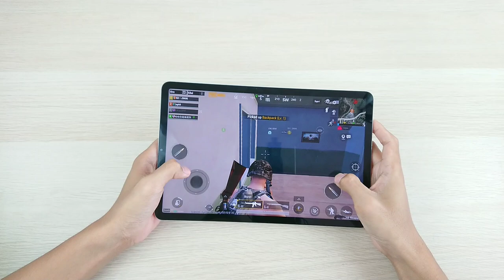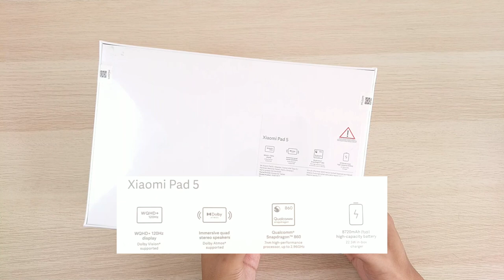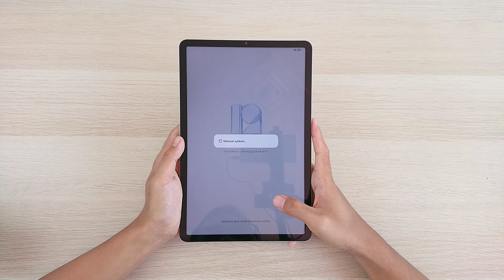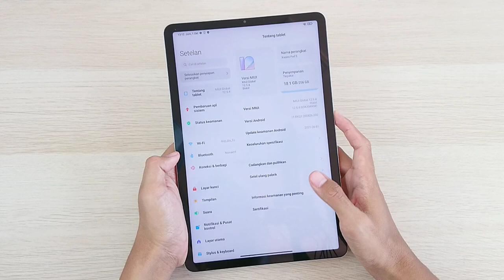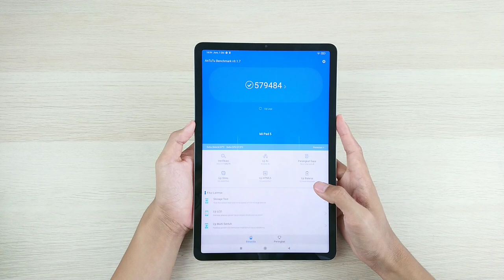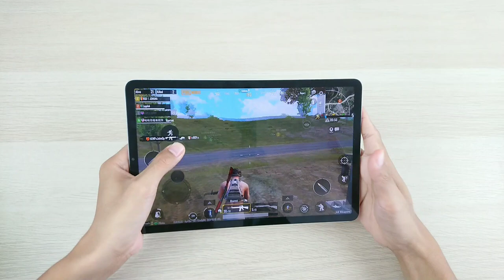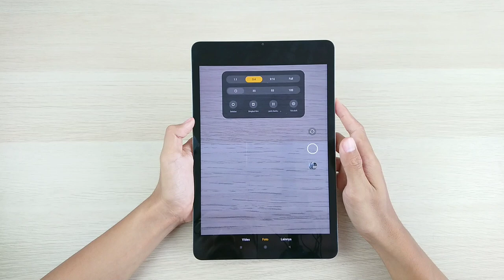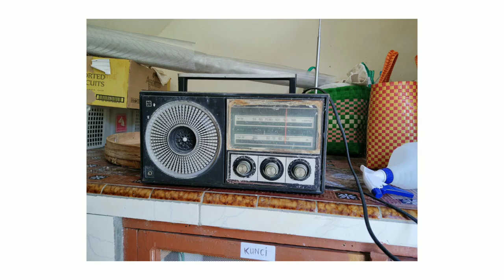Kesan Pertama Pakai Xiaomi Pad 5 | Unboxing Xiaomi Pad 5 Indonesia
Video Unboxing Xiaomi Pad 5

Spesifikasi singkat Xiaomi Pad 5 :
°Snapdragon 860
°RAM 6/256 GB
°WiFi Only
°Layar IPS WQHD+ 120 Hz
°Kamera Depan 5 MP
°Kamera Belakang 13 MP
°Dolby Atmos
°Baterai 8720 mAh (22.5 W)

Belanja kebutuhan kamu Nikmati DIKSON hingga 90%, CHAS BACK & GRATIS ONGKIR ke Seluruh Indonesia BIG SALE 10:10
Link Pembelian Xiaomi Pad 5 (Cari harga termurah disini)
Link Pembelian Aksesoris Xiaomi Pad 5 (Cari harga termurah disini)

Follow Instagram kita di @min_tekno

Terima kasih.